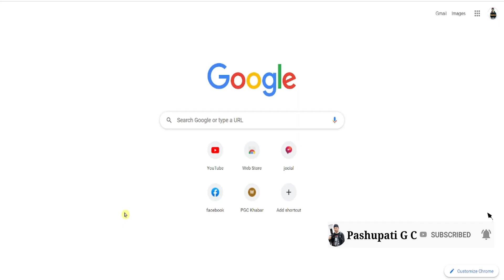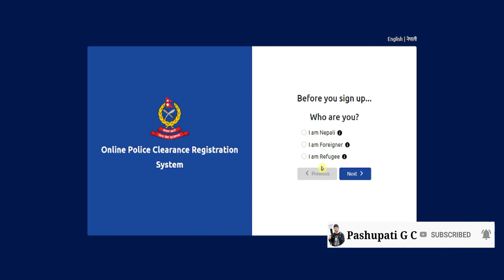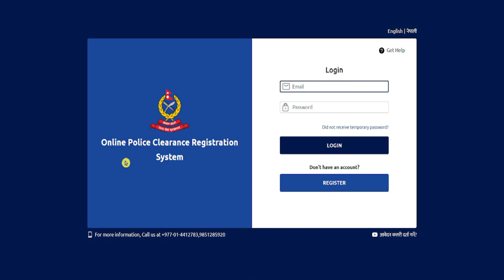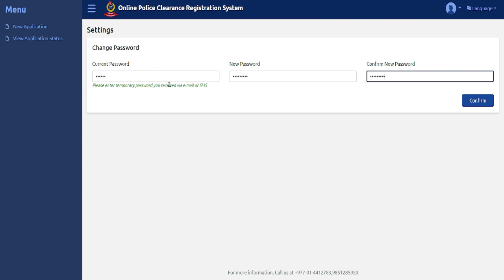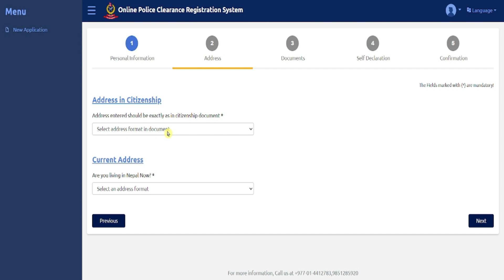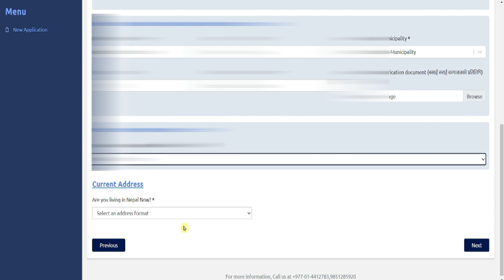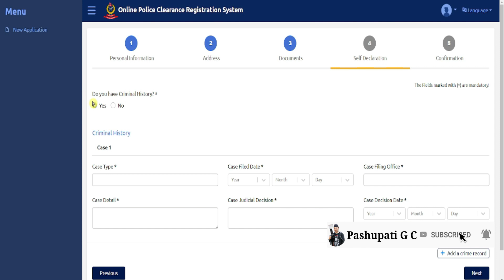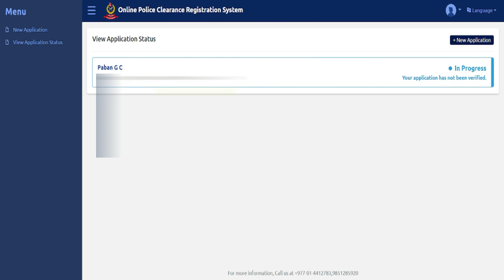How to apply police report in nepal || Police Report Online|| Police Clearance Certificate In Nepal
Hey guys, it's me Pashupati G C and today as usual in this video tutorial I am going to teach you how to apply police report in nepal.

Welcome to Tech Nepali YouTube Channel.

I hope you can find some useful videos for yourself.